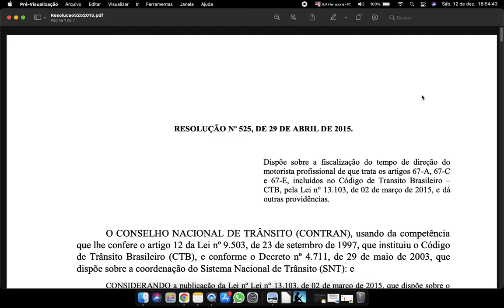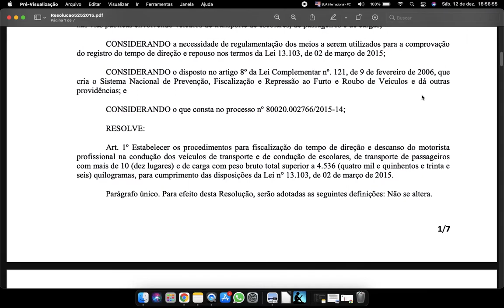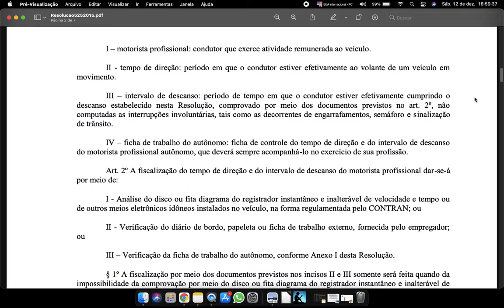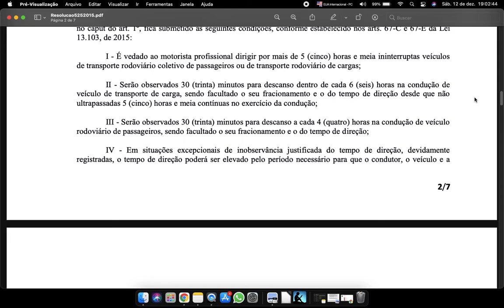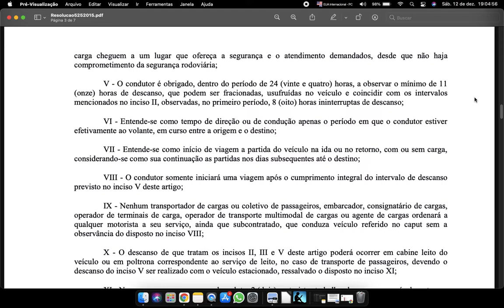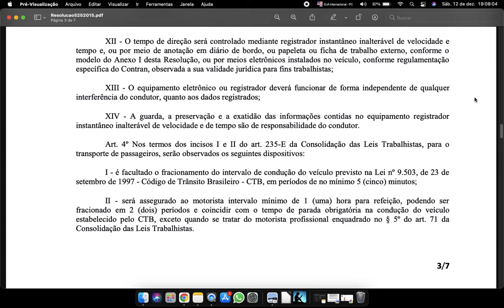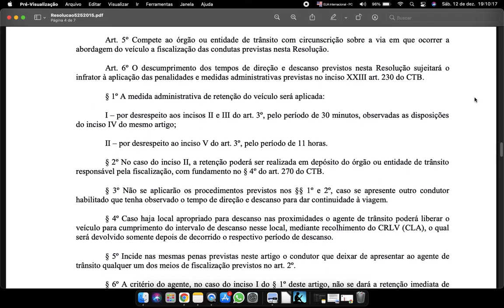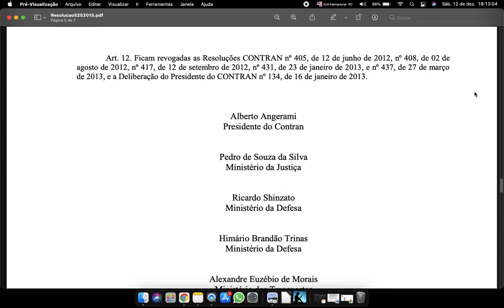Resolução 525 2015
RESOLUÇÃO No 525, DE 29 DE ABRIL DE 2015.
Dispõe sobre a fiscalização do tempo de direção do motorista profissional de que trata os artigos 67-A, 67-C e 67-E, incluídos no Código de Transito Brasileiro – CTB, pela Lei n° 13.103, de 02 de março de 2015, e dá outras providências.
O CONSELHO NACIONAL DE TRÂNSITO (CONTRAN), usando da competência que lhe confere o artigo 12 da Lei no 9.503, de 23 de setembro de 1997, que instituiu o Código de Trânsito Brasileiro (CTB), e conforme o Decreto no 4.711, de 29 de maio de 2003, que dispõe sobre a coordenação do Sistema Nacional de Trânsito (SNT): e
CONSIDERANDO a publicação da Lei no Lei n° 13.103, de 02 de março de 2015, que dispõe sobre o exercício da profissão de motorista; altera a Consolidação das Leis do Trabalho - CLT, aprovada pelo Decreto- Lei no 5.452, de 1o de maio de 1943, e as Leis nos 9.503, de 23 de setembro de 1997 - Código de Trânsito Brasileiro, e 11.442, de 5 de janeiro de 2007 (empresas e transportadores autônomos de carga), para disciplinar a jornada de trabalho e o tempo de direção do motorista profissional; altera a Lei no 7.408, de 25 de novembro de 1985; revoga dispositivos da Lei no 12.619, de 30 de abril de 2012; e dá outras providências;
CONSIDERANDO o disposto na Lei 10.350, de 21 de dezembro de 2001, que definiu motorista profissional como o condutor que exerce atividade remunerada ao veículo;
CONSIDERANDO o disposto na Lei no. 7.290, de 19 de dezembro de 1984, que define a atividade do Transportador Rodoviário Autônomo de Bens e dá outras providências;
CONSIDERANDO o disposto na Lei 11.442, de 05 de janeiro de 2007, que define o Transportador Autônomo de Cargas – TAC como a pessoa física que exerce sua atividade profissional mediante remuneração;
CONSIDERANDO que o registrador instantâneo e inalterável de velocidade e tempo é obrigatório em todos os veículos mencionados no inciso II do artigo 105, do CTB;
CONSIDERANDO a necessidade de redução da ocorrência de acidentes de trânsito e de vítimas fatais nas vias públicas envolvendo veículos de transporte de escolares, de passageiros e de cargas;
CONSIDERANDO a necessidade de regulamentação dos meios a serem utilizados para a comprovação do registro do tempo de direção e repouso nos termos da Lei 13.103, de 02 de março de 2015;
CONSIDERANDO o disposto no artigo 8o da Lei Complementar no. 121, de 9 de fevereiro de 2006, que cria o Sistema Nacional de Prevenção, Fiscalização e Repressão ao Furto e Roubo de Veículos e dá outras providências; e
CONSIDERANDO o que consta no processo no 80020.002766/2015-14;
RESOLVE:
Art. 1o Estabelecer os procedimentos para fiscalização do tempo de direção e descanso do motorista profissional na condução dos veículos de transporte e de condução de escolares, de transporte de passageiros com mais de 10 (dez lugares) e de carga com peso bruto total superior a 4.536 (quatro mil e quinhentos e trinta e seis) quilogramas, para cumprimento das disposições da Lei n° 13.103, de 02 de março de 2015.
Parágrafo único. Para efeito desta Resolução, serão adotadas as seguintes definições: Não se altera.